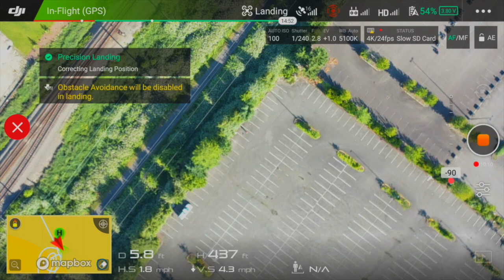THIS IS Flight Quantafilmationz Super Mall Outlet Collections Auburn, WA DJI Mavic Pro 2 Aerial 4K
I hope you enjoyed A Great journey together. Be sure to hit those LIKE & SUBSCRIBE Buttons for more videos of beautiful Places. i wanted to mix it up a little ➜ with Quantafilmationz Music he's a content Creator that has some Great Music JG the Traveler!  His Channel